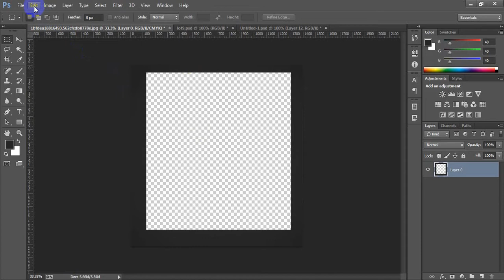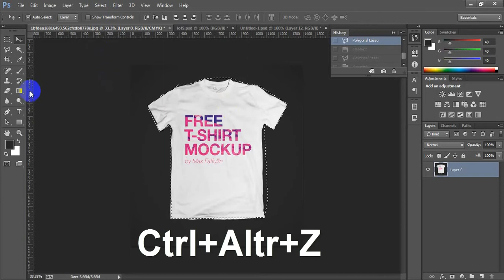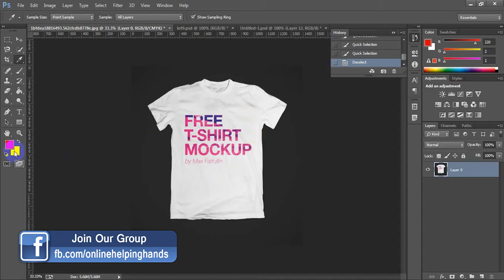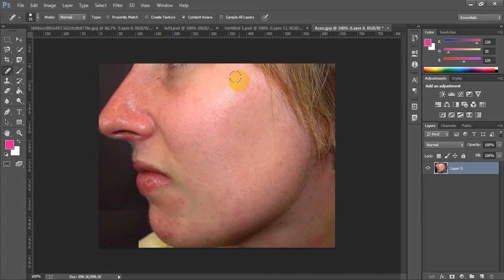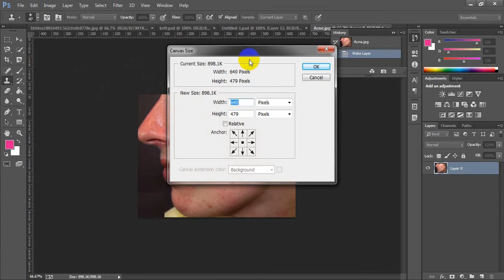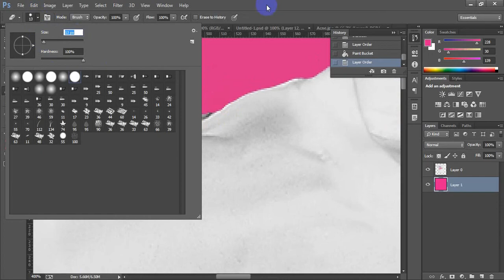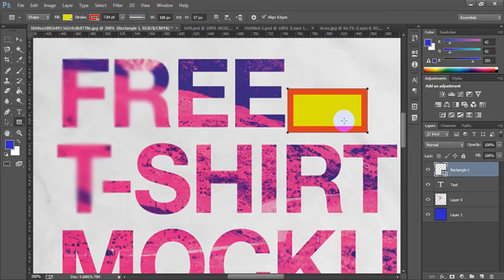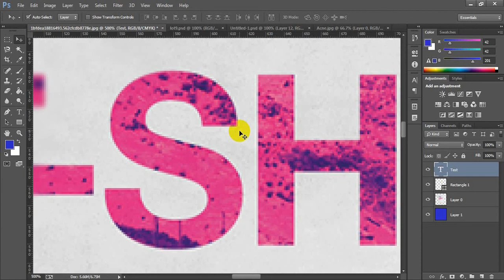Photoshop Full Tutorial in bangla | Graphics Design bangla tutorial part 2